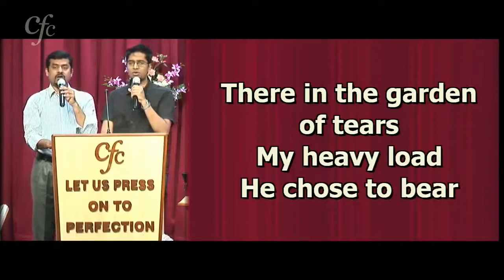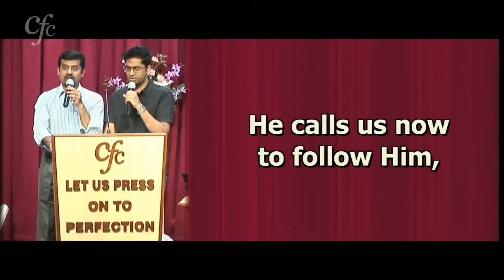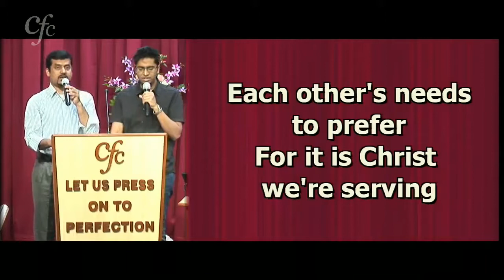This is our God The Servant King